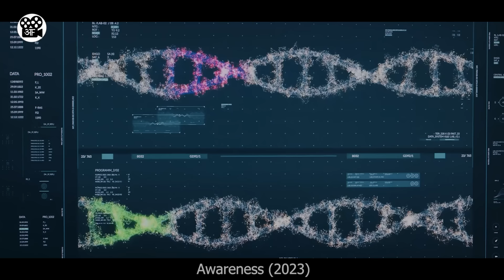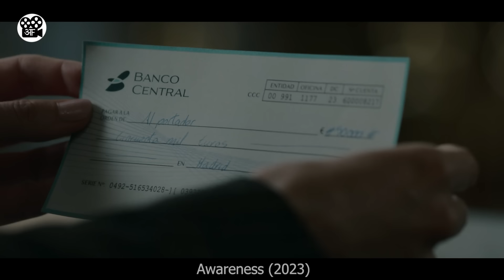Aisi POWER ke Koi Haath tak NAHI laga sakta | Film/Movie Explained in Hindi/Urdu | Hindi Story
This is a movie explanation video about a man who has a mysterious power that can create an illusion that makes a person deflect from reality. One day he was doing a robbery and got to know that his father was not his biological father. He belongs to the superhuman group but got separated when he was a child. Now to find answers, he started his journey, and in between him and the truth, he faced many challenges.